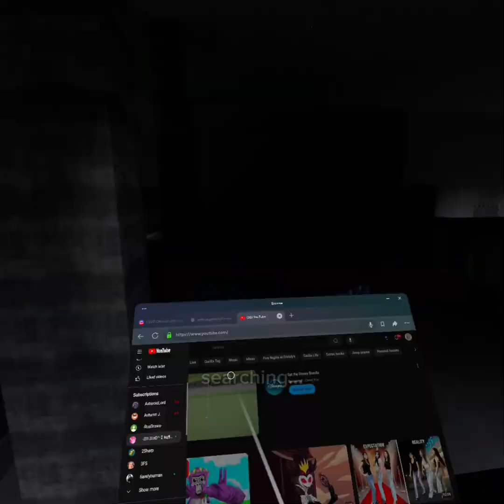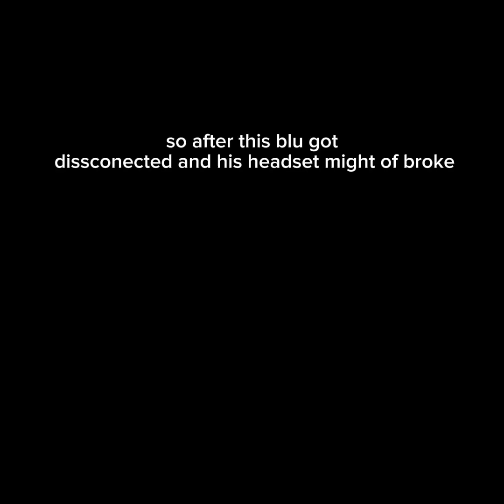BIG SCARY WITH NAVY_BLU